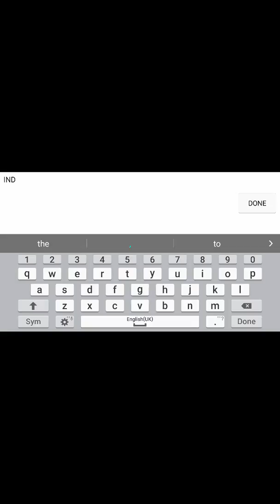Racing Xtreme Asphalt android game